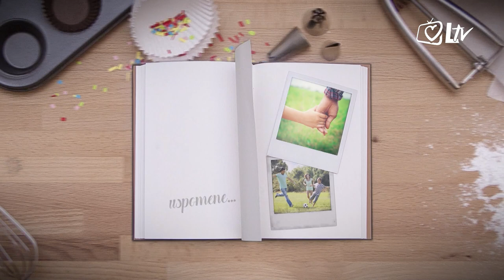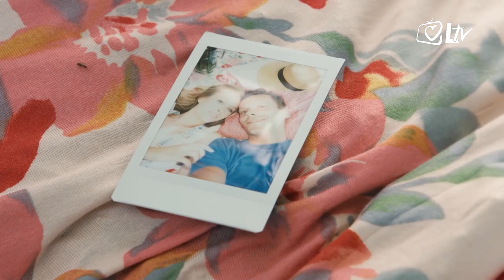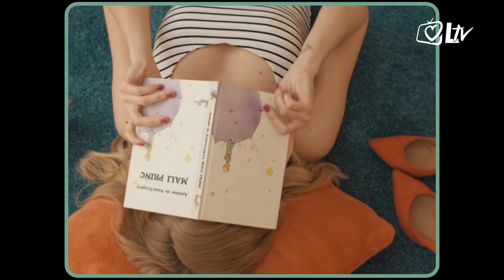Otvori spomenar! - Domenica Žuvela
U emisiji "Otvori spomenar!" gošća je Domenica Žuvela,  mlada i vedra pjevačica iz Vele Luke koja svojim pjesmama donosi optimizam, vedrinu i budi nježne osjećaje. Domenica se prisjeća svojeg djetinjstva u kojem nije maštala o glazbenoj karijeri,a danas je upravo glazba njen najdraži svijet. Mlada pjevačica govori svom glazbenom putu,prijateljstvu, ljubavi i o svemu što ju čini sretnom i zadovoljnom kad nije na pozornici.
Urednica i voditeljica:Mirna Sigetić